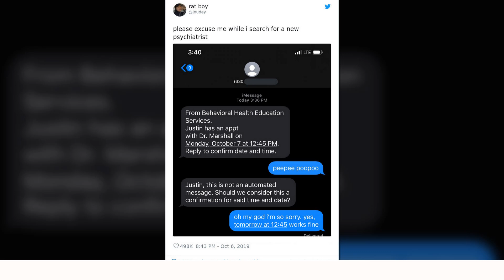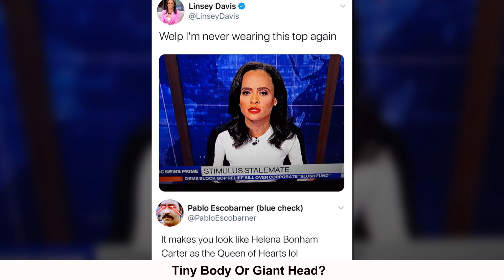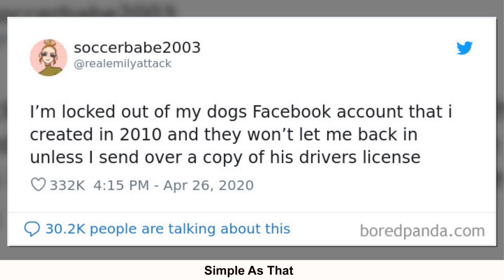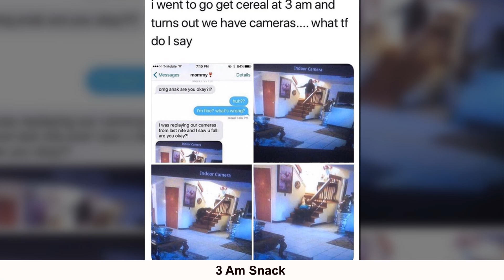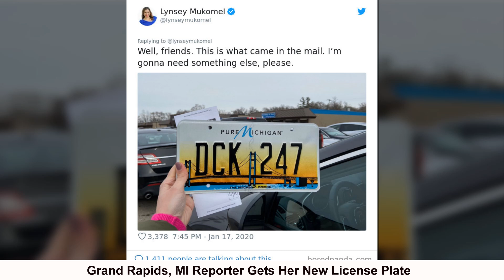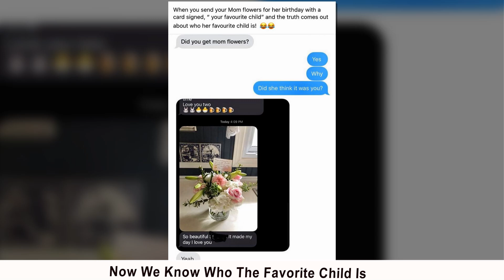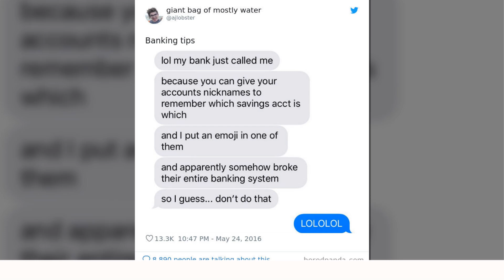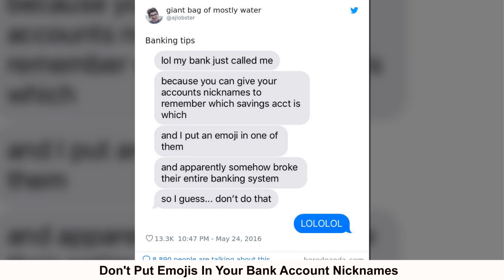Photos Of People Having A Worse Day Than You